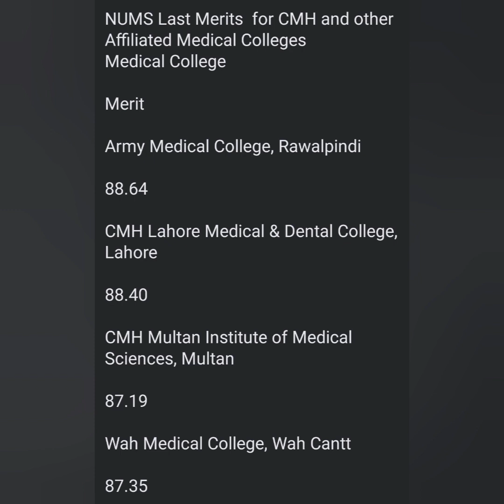CMH Lahore MBBS BDS Admissions/Allied Health Sciences MLT MIT DPT & CP/How to Apply/CMH Fee & Merit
🔴 in this video! NUMS & NMDCAT 2022 Latest Breaking News Mentioned.
✅ For NUMS & NMDCAT BOOK'S (OR) NUMS & NMDCAT Online Tuition Classes Registration.
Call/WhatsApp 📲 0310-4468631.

➜ AKU Aga Khan MDCAT BOOK (Original Fully Solved Past Paper's)

🔴 Contact Now:-
• 16,750+ Candidates Scored 155+/210 (NMDCAT 2021)
• 18,690+ Candidates Scored 130+/150 (NUMS 2021) "Overall Results 91%

➟ Enroll_Now!

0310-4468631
Or eMail